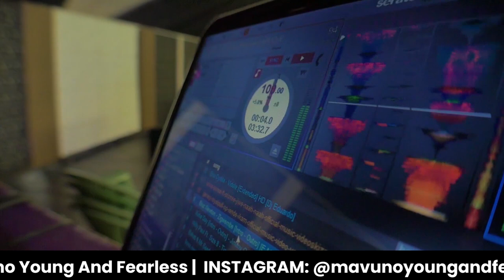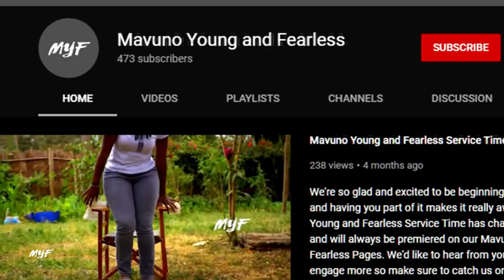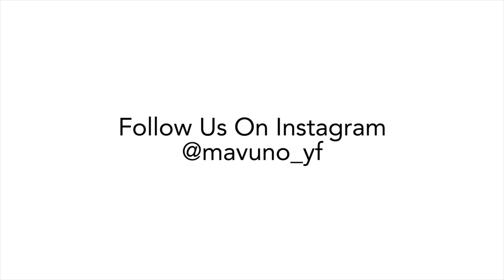Whom is Your Faith Helping? || Winning || Alain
Did you know God wants to use your faith to change other people's lives?

Many times our faith and relationship with God is centred on praying for blessings and miracles in our own lives. We neglect that God wants to work through our lives just as much as He wants to work in them.

Kick it with Pastor Alain as he explains just how acts of faith like praying for others, can bring miracles into the lives of those around you.